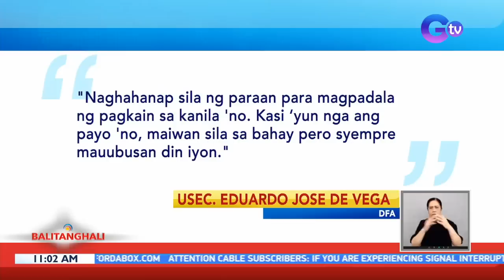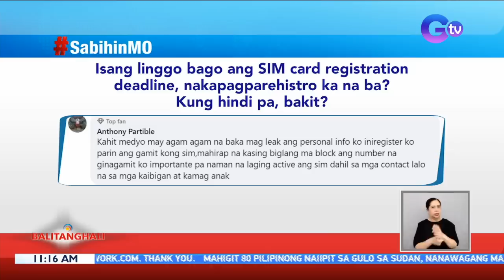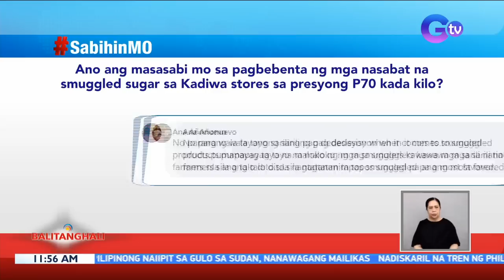Balitanghali Express: April 20, 2023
Narito ang mga maiinit na balita sa Balitanghali Express ngayong Huwebes, April 20, 2023:

- DFA: 87 Pilipino sa Sudan, humihiling na ilikas o i-repatriate sa gitna ng bakbakan doon
- PNP Anti-Cybercrime Group, nagsasagawa ng assessment kung nakompromiso ang records nila, ng NBI at iba pang ahensya
- Naglalakihang tilapia, nagsulputan sa natutuyong irrigation canal
- Maligcong Rice Terraces sa Bontoc, Mountain Province, pineste ng giant earthworms
- Pinay Golfer Celine Abalos, kampeon sa 13-14 years division ng 2023 Australian Masters-US Kids Golf
- Mahigit 580 persons deprived of liberty, laya na simula ngayong araw
- Mahigit 50 ektaryang palayan sa Siruma, Camarines Sur, nasira ng pesteng brown plant hopper
- Crane na magtatanggal sa nadiskaril na tren ng PNR, nailapit na
- Tanong sa Manonood: Isang linggo bago ang SIM card registration deadline, nakapagparehistro ka na ba? Kung hindi pa, bakit?
- Rachel McAdams, confident na ipinakita ang kanyang underarm hair // Miss Universe 2022 R'Bonney Gabriel, excited nang bumisita sa Pilipinas sa May //  Astro member Moonbin, pumanaw sa edad na 25
- Panayam kay Negros Oriental 3rd District Rep. Arnolfo Teves, Jr.
- Reaxes
- Hobbit House sa Mt. Banoy, bagong pasyalan sa Batangas City
- Partial solar eclipse, kasalukuyang nasasaksihan sa Pilipinas at mga karatig bansa
- Tanong sa Manonood: Ano ang masasabi mo sa pagbebenta ng mga nasabat na smuggled sugar sa Kadiwa stores sa presyong P70 kada kilo?
- Payo ng tech experts: Pag-charge sa public USB charging ports, iwasan para hindi ma-hack
- Iba't ibang putahe na may bagoong, ibinida sa Laoag, Ilocos Norte
- Mga lolo, naglaban-laban para sa isang liga ng soccer sa Tokyo, Japan